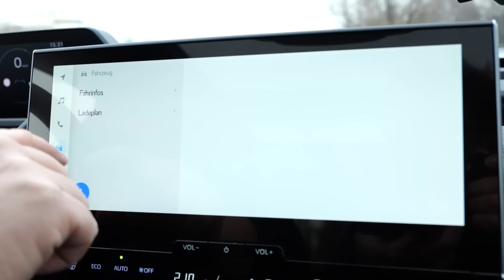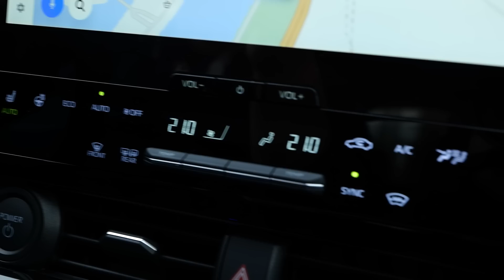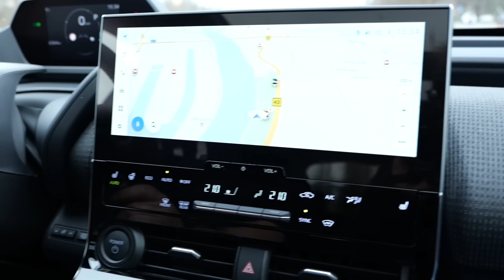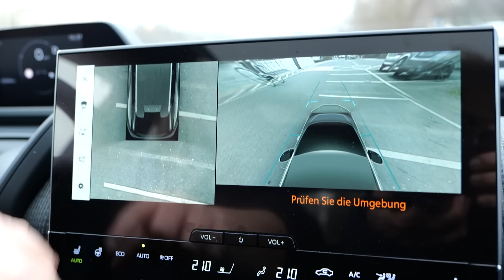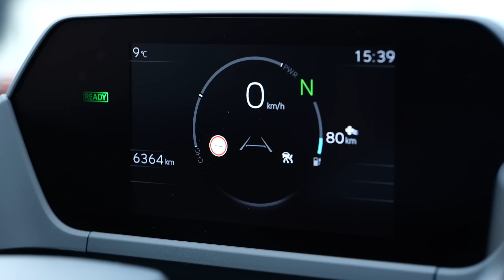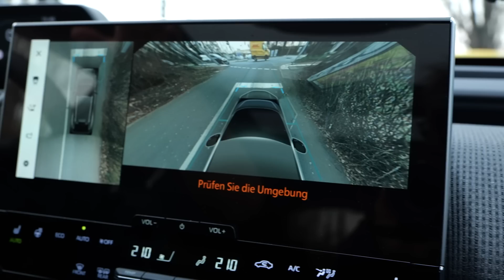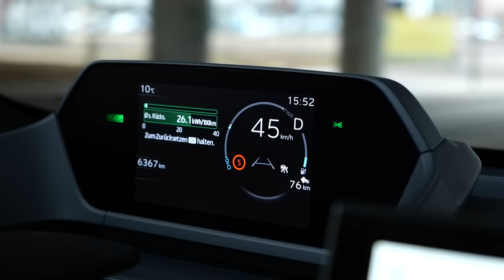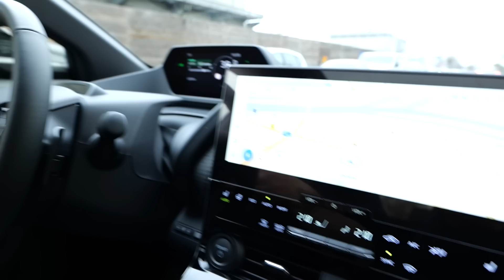Subaru: Keine Lust auf Elektro?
Noch eine nachträgliche Anmerkung zur Ladeleistung: Auf der Rückfahrt vom Dreh mit Flo musste ich an einer Shell-Ladesäule nachladen und bin mit 5% angekommen - da hat der Solterra zum ersten mal mehr als 125 kW gezogen.  Das nur damit die bis dato erfahrenen Ladeleistungen vollständig wiedergegeben wurden!

Inhalt, Kapitel und Sprungmarken:
00:00 Introduction
00:19 Der erste voll elektrische Subaru
01:47 Link Flos Subaru
02:15 Link zum WRX STi
03:07 Design Subaru Solterra
04:45 Allrad?
06:19 Was brummt unter der Haube?
07:14 Vmax-Frage
07:57 Warum ist der so laut?
08:41 Preis des Solterra als Platinum Plus
09:28 Bodenfreiheit und Anhängelast
09:52 Innenraum
13:41 Bord- und Handbuch
16:30 Rückfahrkamera und Übersicht
18:49 Vorne ein Habby, hinten ein Habby
20:16 Kofferraum Link zu Forester Video mit Dingdong
21:11 Fahren des Solterra
23:52 Fahrgefühl erklärt
26:10 Wer kommt aus Offenbach und fährt einen Maybach?
29:01 Ladeleistung: Bitte Kommentar noch lesen!
30:10 Diskussion und spulen zum Thema Verbrauch und Kapazität
31:17 Fazit

Weil der Solterra jatzt mal nicht so der "Burner" war/ist, hier ein Best of, unserer Subaru-Lieblinge:

Wir sind sehr gespannt auf Eure Meinung zum Video!

Subaru Solterra - der erste rein elektrische Subaru

🏆 Du willst AUTOHUB unterstützen?
💪 Dann werde Mitglied auf Youtube, nutze die SuperThanks oder lass einfach ein Abo da und schreibe einen freundlichen Kommentar!

🆕Sag Danke und bezahle mir einen Kaffee? ❤️

❤️ AUTOHUB - Das ist euer Lieblingskanal auf Youtube, wenn es um das Thema Auto geht.
🧐 Moderiert von Bjoern "Habby" Habegger.

🚗 Auto kaufen mit Habby! Geht!